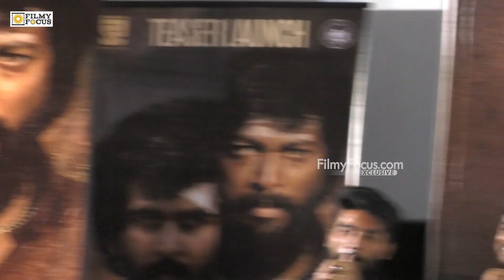மெட்ராஸ் என் ஊரு அனா இந்த படத்துல நான் புதுகோட்டைகாரன்